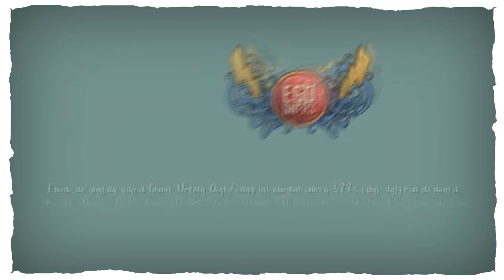Egosntrs - Aku Tak Peduli (Bersua Bersuara) Vol.4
Sebuah ‘Perayaan Adaptasi’ yang berkonsep 'Virtual Gig' dan di streamingkan secara langsung setiap Jumat malam di kanal youtube GENKWAV TV.

BERSUA BERSUARA Vol.4
Written by Kating

GENKWAV x PROUDPHERE
Presents:

CREDITS